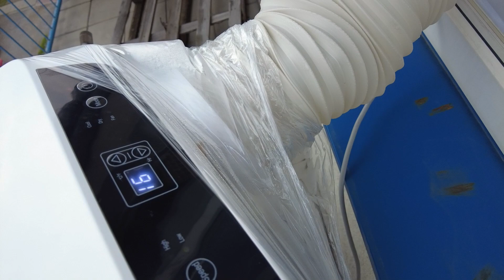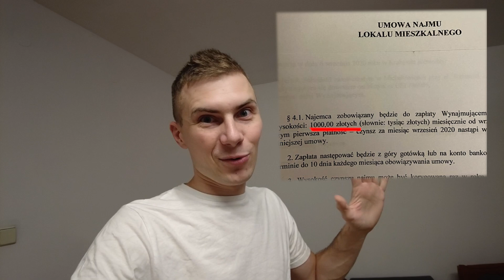Такое бывает?! Моя квартира в Польше за 1000 зл/месяц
Всем привет, рассказываю про свою съемную квартиру  Кракове которую я действительно снимаю за 1000 злотых в месяц! Показываю и рассказываю о всех нюансах и плюсах. Но пожалуй самый главный плюс - это цена этой съемной квартиры в Польше.

- моя книга по эффективному методу изучению польского язык🚀
- Приглашения на работу в Польше✉️
- Мои консультации по переезду в Польшу.❗❗
📌Мой телеграм канал о Польше (новости, полезные советы, помощь в поиске работы и жилья)